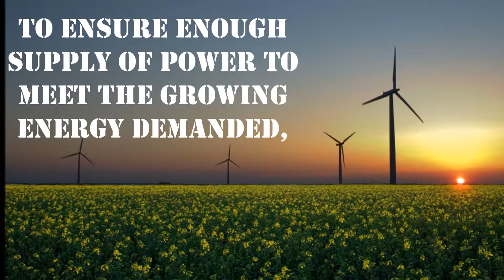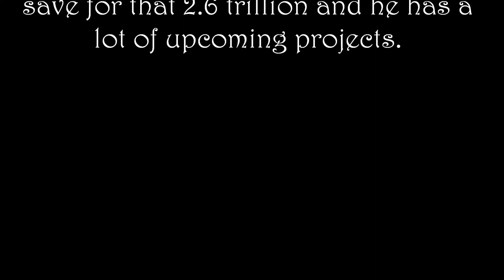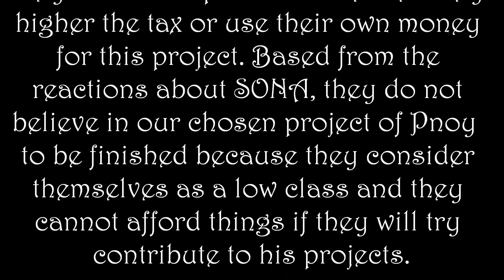SONA SS Project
Talisa Arreza
Vanica Bernal
Dianne Delgado
Sr-B